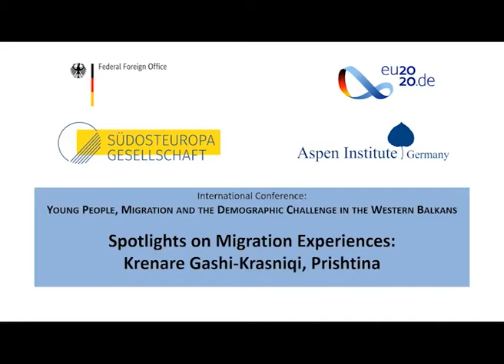Spotlights on Migration Experiences: Krenare Gashi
Spotlight on Migration Experiences by Krenare Gashi for the International Conference “Young People, Migration, and the Demographic Challenge in the Western Balkans”.